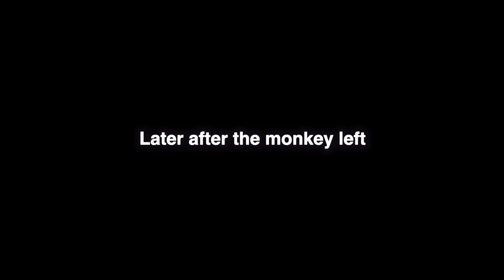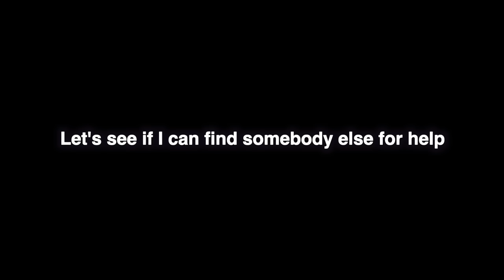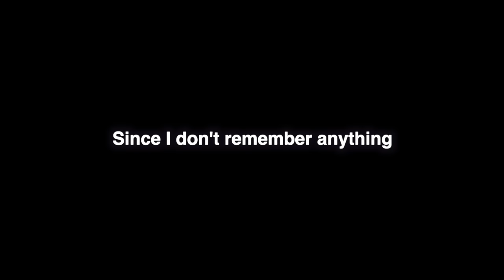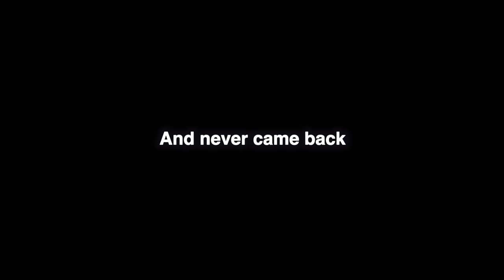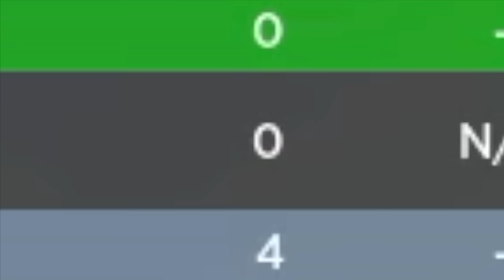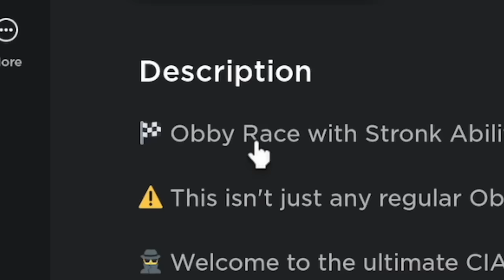How to Join CIA (CIA Obby Race 🏆)